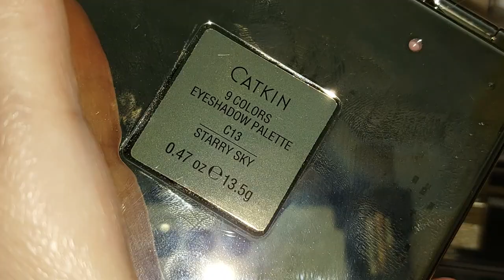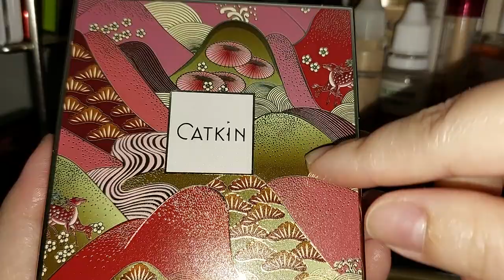Catkin palette in C13 Starry Sky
Product purchased with my own money.